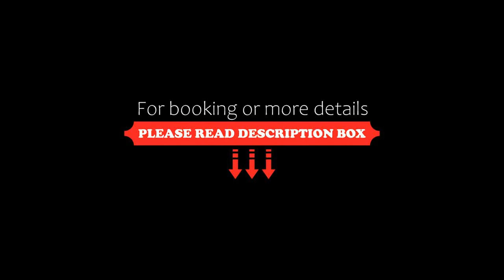Boat House Riverfront Hotel Managed, Ko Chang, Thailand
About Property:
Boat House Riverfront - Hotel Managed features a restaurant, outdoor swimming pool, a fitness centre and bar in Ko Chang. Each accommodation at the 3-star resort has river views, and guests can enjoy access to a garden and to a private beach area. The accommodation provides room service and free WiFi throughout the property.
At the resort each room includes air conditioning, a seating area, a flat-screen TV with satellite cha...
Property Type: Resort
Address: 106/124 Moo 3, Klong Son Koh Chang, 23170 Ko Chang, Thailand
Searching For
1. Boat House Riverfront Hotel Managed - Ko Chang - Thailand
2. Boat House Riverfront Hotel Managed - Ko Chang - Thailand Address
3. Boat House Riverfront Hotel Managed - Ko Chang - Thailand Rooms
4. Boat House Riverfront Hotel Managed - Ko Chang - Thailand Amenities
5. Boat House Riverfront Hotel Managed - Ko Chang - Thailand Offers and Deals
Audio Credit:
Track Title: Subway Dreams
Artist: Dan Henig